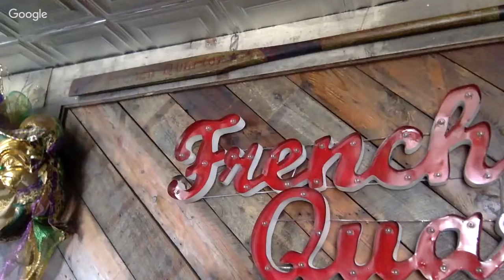TCR #142: Dr. Jack Kruse & Naudi Aguilar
You all asked for it, they gave it to us! The innovators Dr. Kruse and the illumiNaudi together on one show! Dr. Kruse was kind enough to be interviewed by myself and Naudi Aguilar at the same time. We go deeper into the rabbit hold of Dr. Kruse's competence and hopefully are able to extract some helpful biohacks, scientific reasoning from Kruse's blackhole of "knowing".
THE NEW BOOK IS OUT